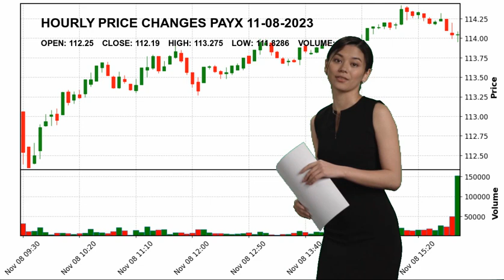Paychex, Inc. PAYX Stock Price Analysis Today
Paychex, Inc. PAYX Today.
November 08 Paychex, Inc. Hourly Price Changes of Paychex, Inc., which closed yesterday at $112.19 and started the day at $112.25.
Paychex, Inc. reached maximum $113.275 today. And the lowest stock price was $111.8286 .
Staffing & Employment Services Industrials Mr. John B. Gibson Jr. PAYX Paychex
 Inc. Paychex
 Inc. NASDAG Stock Price PAYX Price Paychex
 Inc. Price PAYX Stock Price Paychex